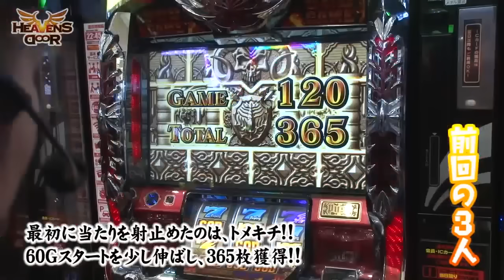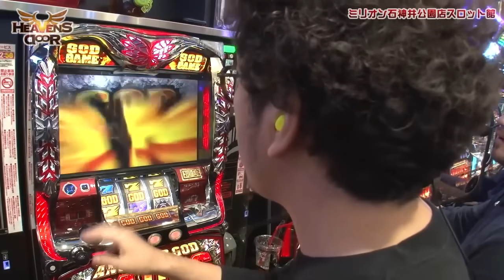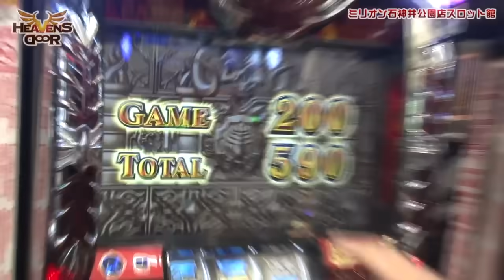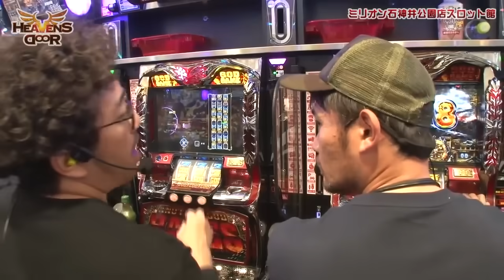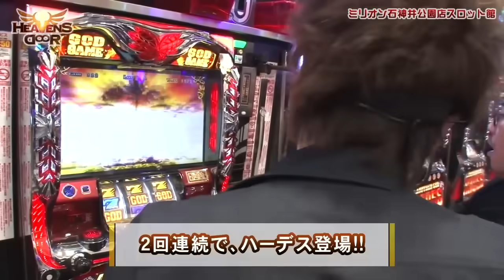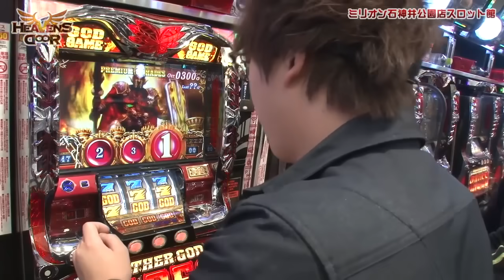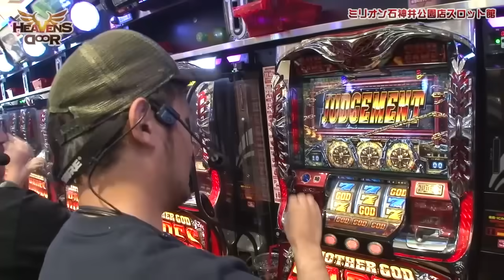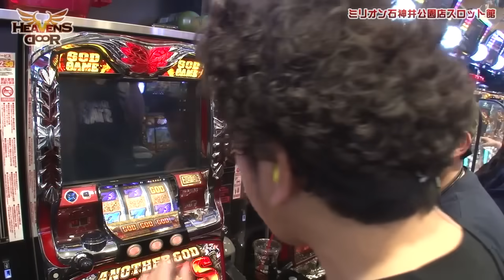HEAVENS DOOR 第249話(2/4)【アナザーゴッドハーデス-奪われたＺＥＵＳｖｅｒ．-】《木村魚拓》《ジロウ》《トメキチ》[ジャンバリ.TV][パチスロ][スロット]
魚拓とジロウにGODが降臨し、ジャッジメントの振り分けもかなり良い感じ!!一方、足を引っ張りまくってる事が発覚したトメキチの扱いは最早コーヒーメーカー…。BBQの参加者募集もありますので、皆さま奮ってご応募下さい!!